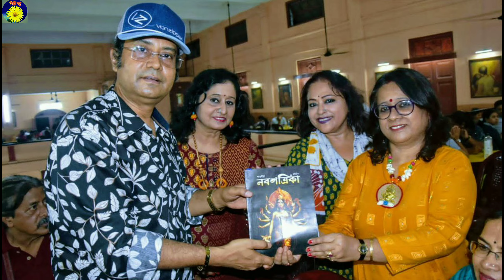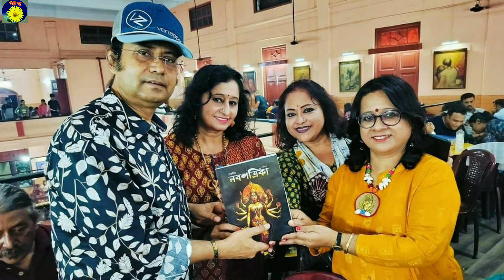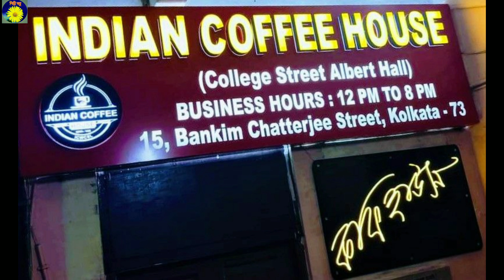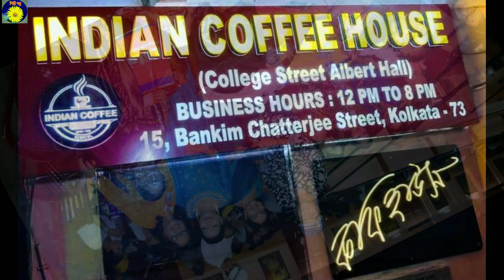কফি হাউসের সেই আড্ডাটা | মান্নাদে | শিল্পী বন্ধু | Coffee House | Manna Dey | Shilpi Bondhu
দুই বাংলা 'শিল্পী বন্ধু'র জমকালো শৈল্পিক আড্ডা
ইন্ডিয়ান কফি হাউস | কলকাতা
২ অক্টোবর ২০২৩ | বিকাল-রাত

'শিল্পী বন্ধু'
কোন সংগঠন বা প্রতিষ্ঠান নয়। নয় কোন অর্থ স্বার্থ। বিভিন্ন পরিক্রমায় একই মননে বাংলার সোদা মাটির গন্ধে, সুর-বাণী-মুদ্রায়, লাল-সাদা মেঠোপথে, একসঙ্গে পথ চলতে চলতে আমাদের এ শৈল্পিক বন্ধন🍂
হৃদয়ের প্রশান্তিকে সঙ্গে নিয়ে
সাংস্কৃতিক বিনিময় ও মেলবন্ধনকে সঙ্গী করে
যেতে চাই আমৃত্যু অনেক দূর 🙋‍♀️🙋‍♂️🙋‍🙋‍♂️